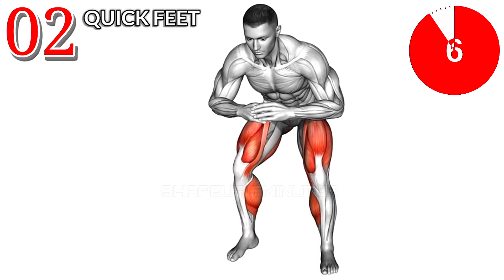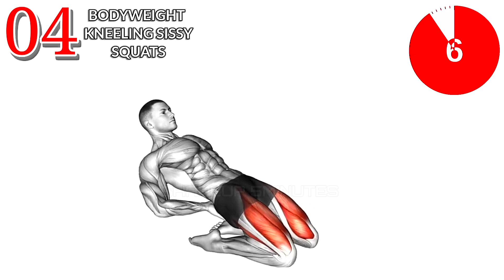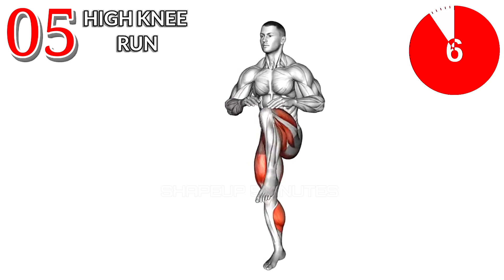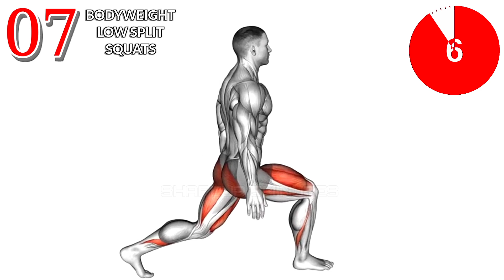7 Best Quads exercises at home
7 Best Quads exercises at home